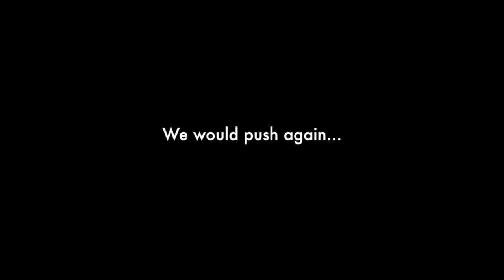Day 77 - Bricks and (electricty)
So we're riding dirty through the streets of India with a kidnapped Israeli musician and a brick... But no windshield, no battery power, and no turning back! Let's go to Goa!